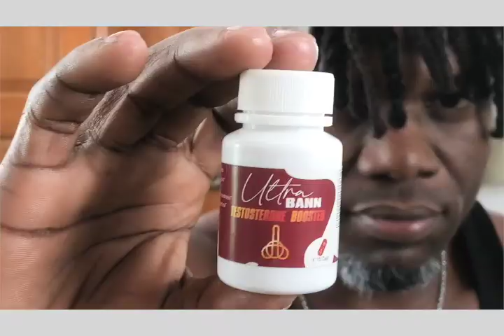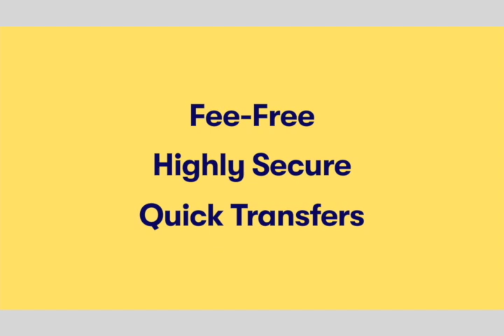LOUKO DESIR BAY TOUT DETAY SOU ENVITASYON LI TE GENYEN NAN KABINE ENSTRIKSYON AN MEZANMI !!!